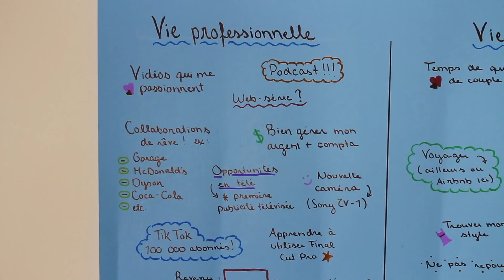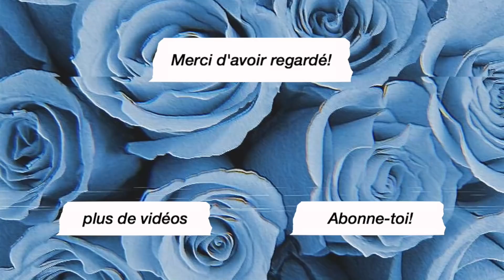Ce que je veux VRAIMENT accomplir cette année. *vision board, manifestation, résolutions, etc.*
Aujourd'hui, je crée mon vision board pour 2021! Quels sont vos objectifs et/ou résolutions pour la prochaine année? xxx